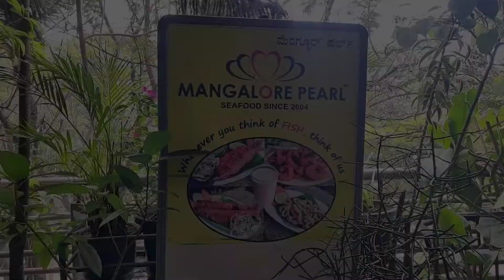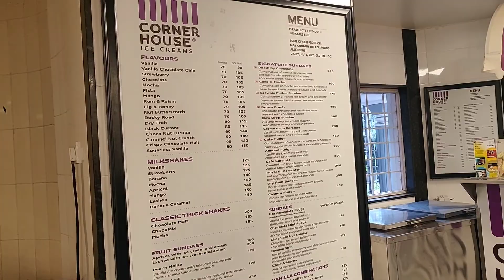Best Restaurant For Sea food 🐟 | Mangalore Pearl Bangalore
Best Seafood restaurant in Bangalore
Seafood restaurant in Bangalore
Bangalore Mai acha Seafood kaha milega
Acha Seafood restaurant
Mangalore Restaurant
Mangalore Pearl